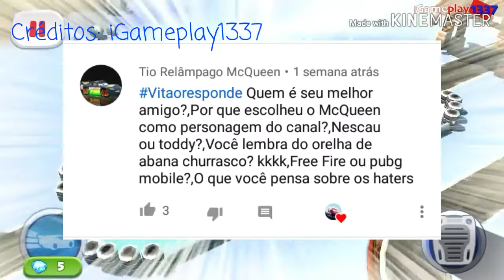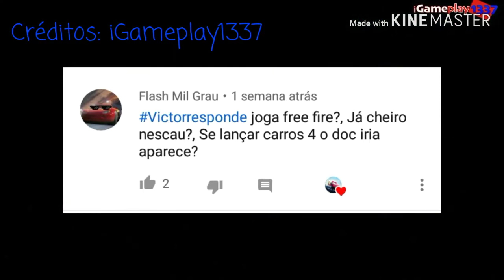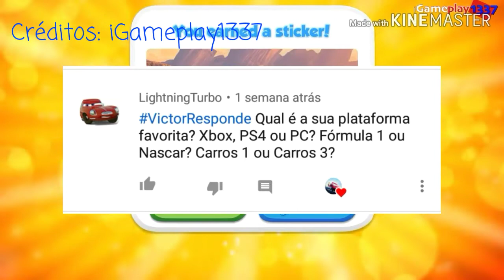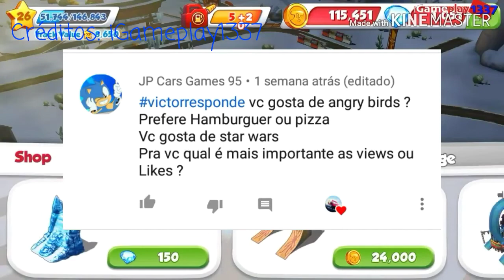VictorResponde - HAMBÚRGUER OU PIZZA??? #03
Olá, pessoal, esse foi o vídeo especial, me perdoem por eu não ter removido a marca d'água do KineMaster porque está difícil retirá-la! Esse foi o vídeo, espero que você tenha gostado do vídeo, se você é novo aqui e ainda não viu outros vídeos deste quadro aqui no canal, vou deixar o link dos 2 outros vídeos aqui em baixo, muito obrigado por assistir, até a próxima, flw!

Pessoal, estou com alguns problemas na comunidade, por isso não estou fazendo muitas postagens recentes!